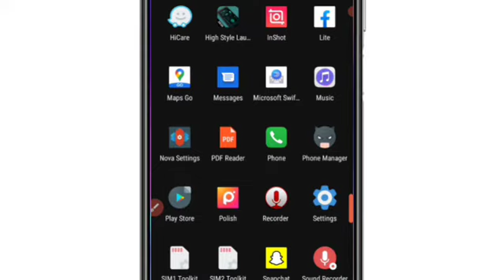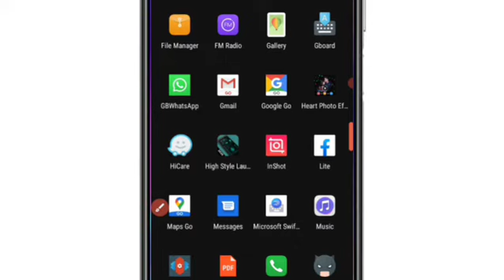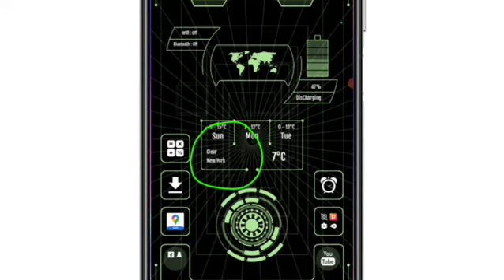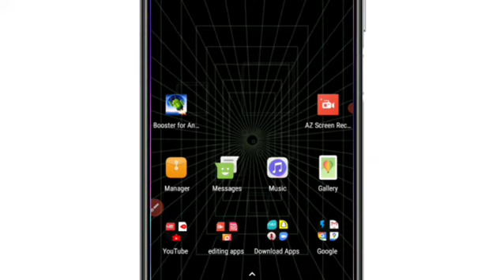How to customer you mobile phone screen |ඔයාගෙ phone එකේ screen එකේ සුපිරි රහසක්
ඔයාගෙ phone එකේ screen එකේ සුපිරි රහසක්